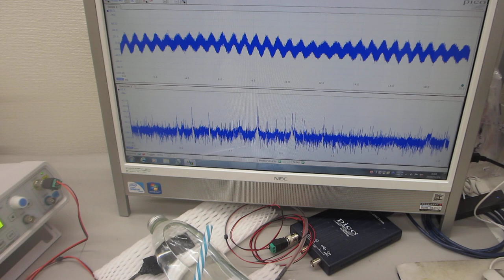鉄めっき技術を利用した、新しい超音波伝搬用具の開発・製造技術（日本バレル工業株式会社、超音波システム研究所）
５００Ｈｚから９００ＭＨｚの超音波伝搬状態を制御可能にする

　２０Ｗ以下の超音波出力で、５０００リッターの水槽でも、

参考